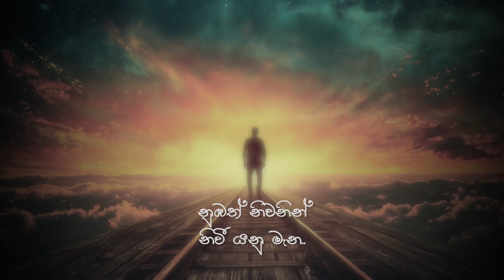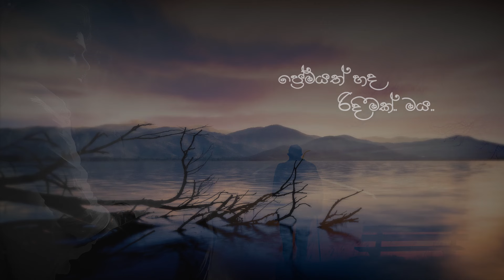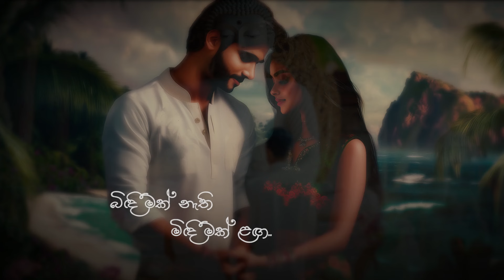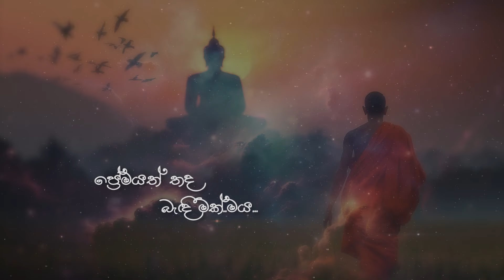PREMAYA (ප්‍රේමය) - HIMASHA MANUPRIYA | OFFICIAL LYRICS VIDEO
Artist - Himasha Manupriya
Lyrics - Priyankara Rathnayake
Melody & Music - Ananda Waidyasekara
Mixed/mastered by Jayanga Dadigama @ Miyasi Recording Studio

Hit the 🛎 bell icon to be the first to know about our latest songs